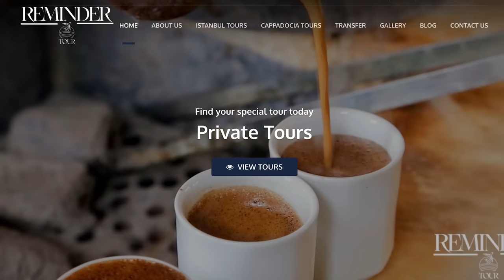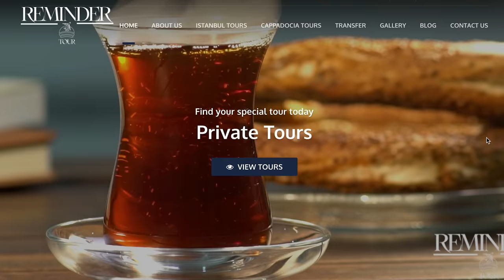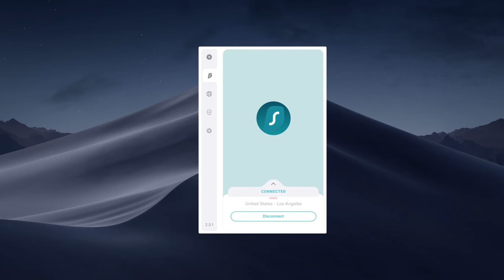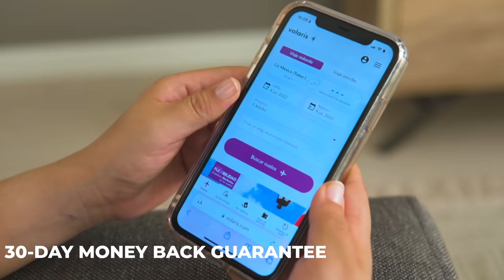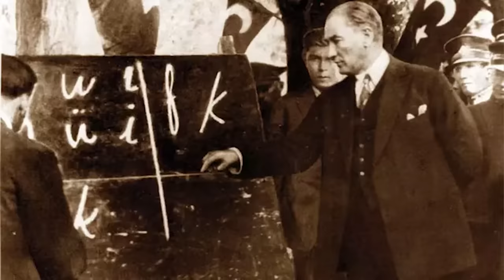Things That Might SHOCK Tourists in TÜRKİYE!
Things That Might SHOCK You in TÜRKİYE!

We have carefully created many itineraries not just in Istanbul but in many cities around Turkiye, organized useful information for you, including a list with plenty of hotels for all budgets in each city we mention, a list with more than 100 restaurants including one with vegan options, desserts, and much more! All the guides are LIVE, that means that they're updated daily and surely we’ll keep adding more and more! The new changes will automatically sync even after you get it WITHOUT an extra cost!
All you have to do is sign up for free and get the guide or itinerary you're interested in! 🎉

🗺️ Guided tours in Istanbul
Looking for a hassle-free way to book your city tours? Whether you're interested in historical landmarks, cultural experiences, or culinary delights, we've got you covered. Experienced guides will show you the best of what the city has to offer, all while providing a comfortable and enjoyable experience.

00:00 Introduction
00:15 Turkish Flag
01:07 Pharmacies
01:52 Tours
02:07 Friday Prayers
02:47 Speaking Loudly
03:43 Wet wipes
04:53 Man holding arms
05:26 Surfshark VPN
06:27 Yogurt
07:38 Atatürk
08:29 Bidet
09:45 Sugar Cubes
11:20 Call to prayer
12:55 Surgery
14:22 Scammers
15:53 Crowd
17:29 Outro